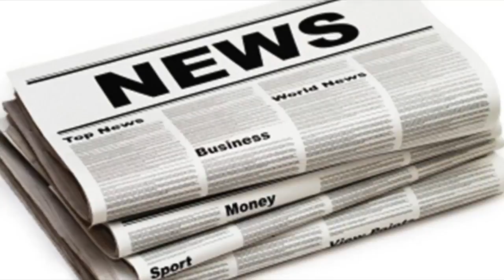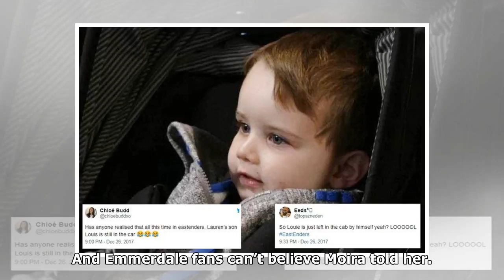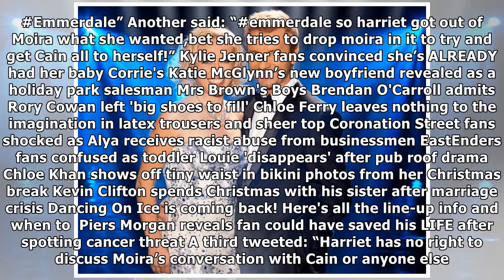Emmerdale in shock twist as moira confesses to harriet that she murdered emma| UK News 24H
MOIRA Barton’s fate hangs in the balance after she confessed to vicar and love rival Harriet Finch that she killed Emma Barton in tonight’s Emmerdale.